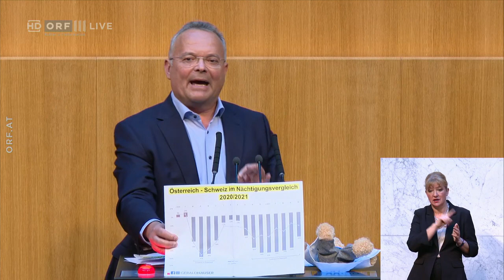2023-10-19 26 Gerald Hauser FPÖ